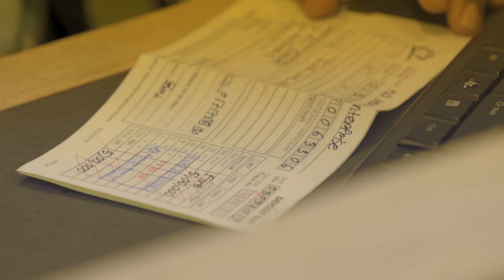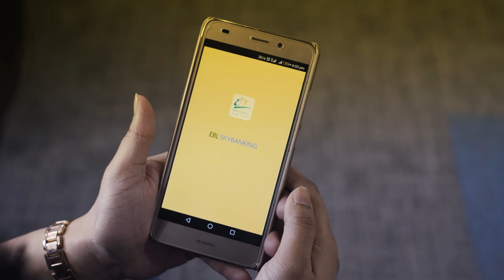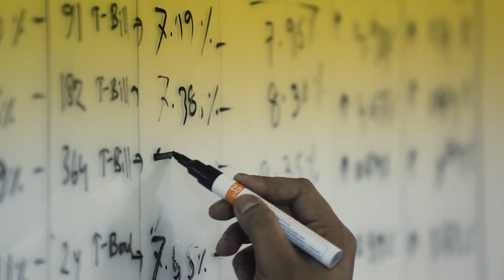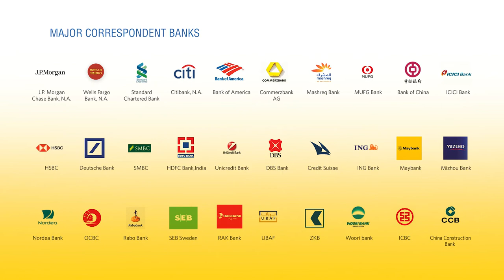Eastern Bank Limited (EBL) Corporate AV – December, 2019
Eastern Bank Limited (EBL) Corporate AV made on December 2019